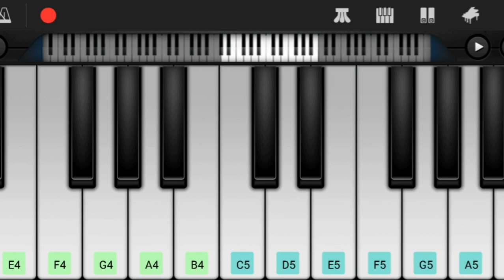Chogada Tara on Keyboard l Loveratri Songs l Bollywood Songs on Keyboard l Trending Hindi Songs l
Hii Friends,

Herewith Presenting You Chogada Tara on Keyboard.